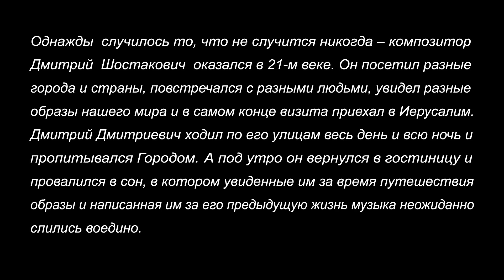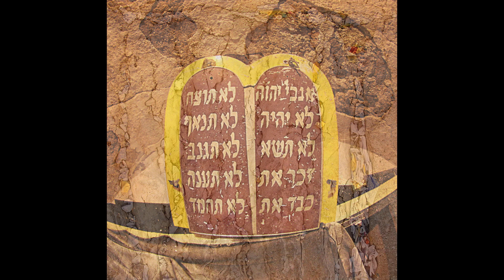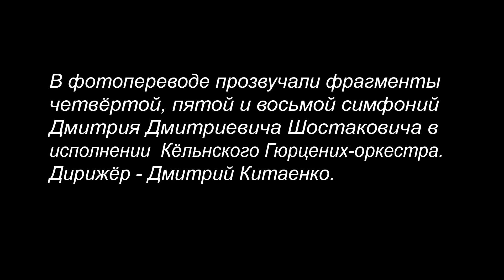Иерусалимский сон Дмитрия Шостаковича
Фотографии и фотоперевод Дмитрия Брикмана

Однажды случилось то, что не случится никогда – композитор Дмитрий  Шостакович  оказался в 21-м веке. Он посетил разные города и страны, повстречался с разными людьми, увидел разные образы нашего мира и в самом конце визита приехал в Иерусалим.  Дмитрий Дмитриевич ходил по его улицам весь день и всю ночь и  пропитывался Городом. А под утро он вернулся в гостиницу и провалился в сон, в котором увиденные им за время путешествия образы и написанная им за его предыдущую жизнь музыка неожиданно слились воедино.
В фотопереводе прозвучали фрагменты четвёртой, пятой и восьмой симфоний Дмитрия Дмитриевича Шостаковича в  исполнении  Кёльнского Гюрцених-оркестра. Дирижёр - Дмитрий Китаенко.